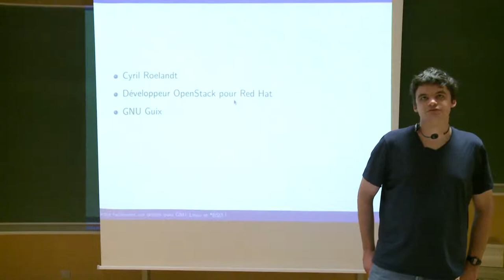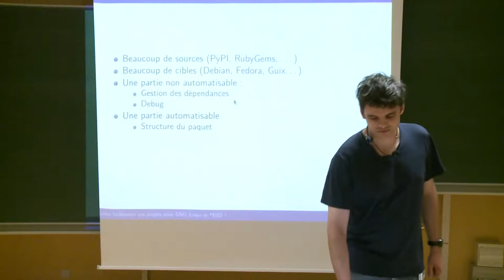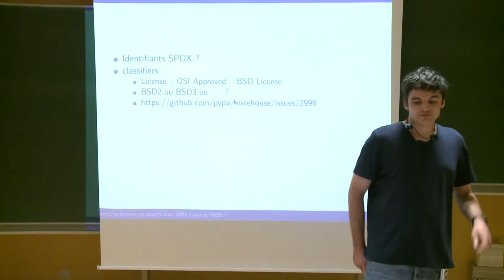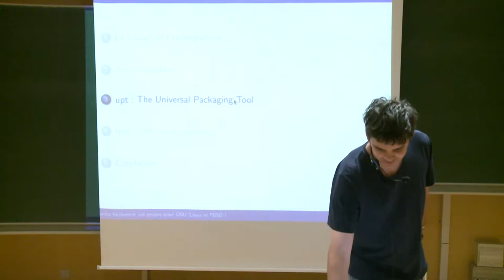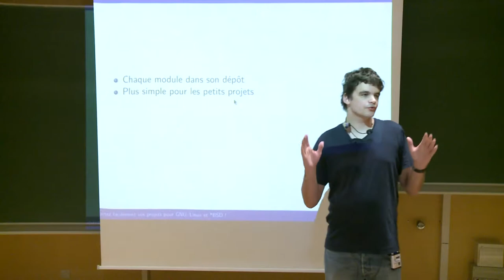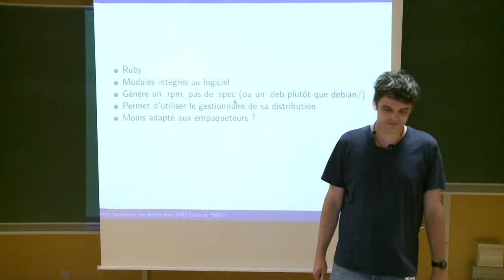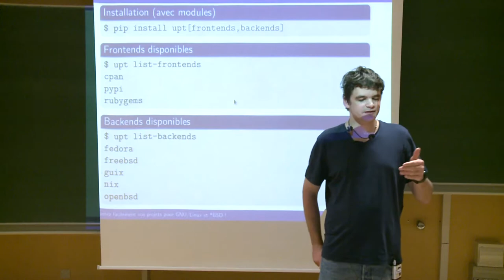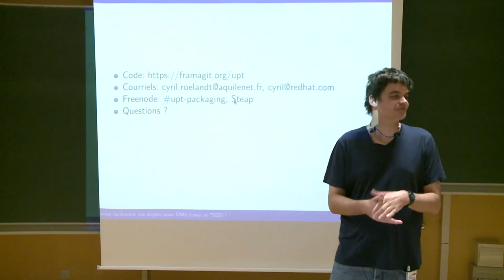PyconFR 2018 - Empaquetez facilement vos projets pour GNU/Linux - Cyril Roelandt